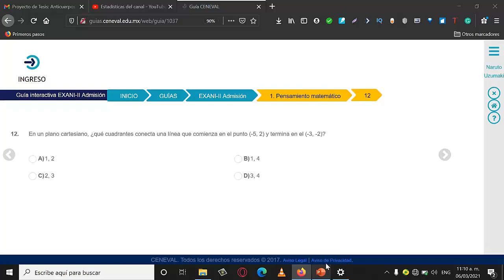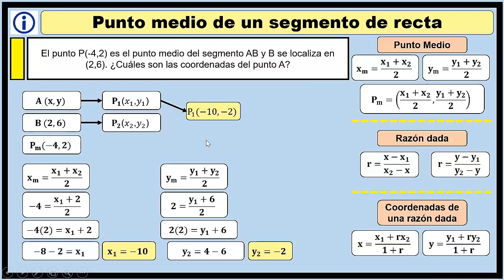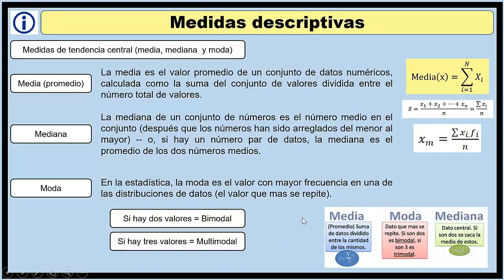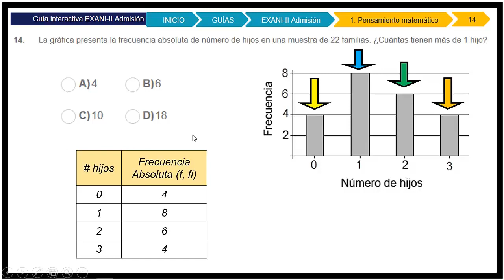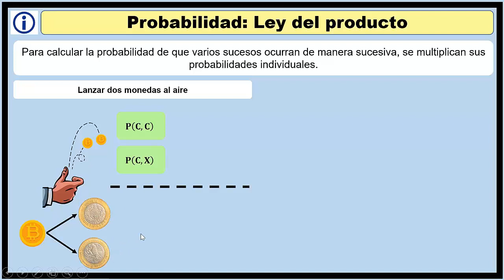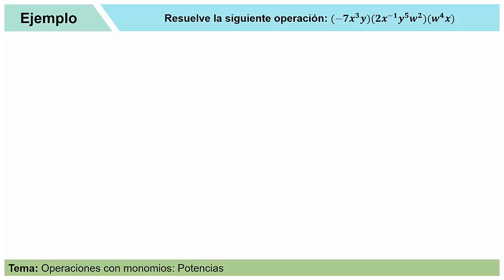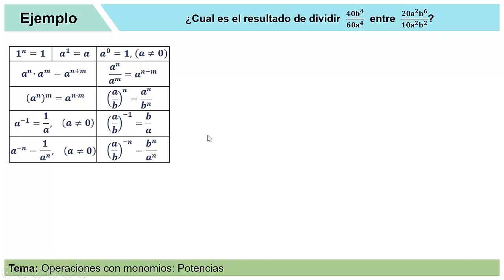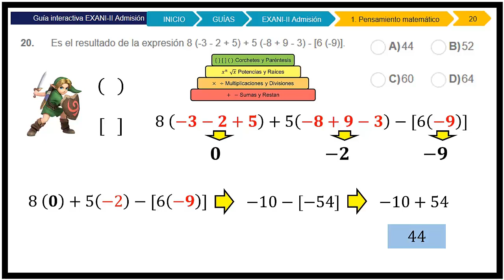Guía EXANI II 2022 Pensamiento Matemático Parte #2 Guía Oficial CENEVAL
00:00 - Introduccion (Material Oficial)
00:45 - Ejercicio #11: Puntos, segmentos y plano cartesiano
03:50 - Ejercicio complementario #1
06:53 - Ejercicio complementario #2
11:12 - Ejercicio #12: Puntos, segmentos y plano cartesiano
13:54 - Ejercicio #13: Medidas de tendencia  central (media, mediana  y moda)
18:34 - Ejercicio complementario #1
20:54 - Ejercicio complementario #2
22:53 - Ejercicio #14: Uso e interpretación de tablas de frecuencias
25:52 - Ejercicio #15: Medidas de tendencia  central (media, mediana  y moda)
27:55 - Ejercicio #16: Cálculo de probabilidad
29:43 - Ejercicio complementario #1
32:21 - Ejercicio complementario #2
34:33 - Ejercicio #17: Operaciones con monomios
37:17 - Ejercicio complementario #1
41:39 - Ejercicio #18: Puntos, segmentos y plano cartesiano
43:12 - Ejercicio #19: Expresiones algebraicas
44:40 - Ejercicio complementario #1
50:48 - Ejercicio #20: Jera rquía  de operaciones básicas: Con numeros enteros

🧭 Mercado Pago: Luego
- En Criptomonedas para los cool
🧭 XRP:
Dirrección: rLSn6Z3T8uCxbcd1oxwfGQN1Fdn5CyGujK
Destinatario Tag: (Recuerda ponerlo)
69685079

🥑 Grupos de Estudio 🥑
UNIVERSIDADES

Grupos de Estudio de Telegram (Aqui ando mas tiempo)

🍅🍅🍅 Universidades que aplican el Examen EXANI II desde su pagina oficial 🍅🍅🍅
🍀UV Ojo: Ellos no aplican Diagnostico.
🍀 ETC ETC, de echo puedes comprovar este dato, buscando con el nombre de tu universidad seguido de examen de admision Ceneval o EXANI II
Ejemplo: UANL guia examen de admision
UANL Examen de Admision CENEVAL